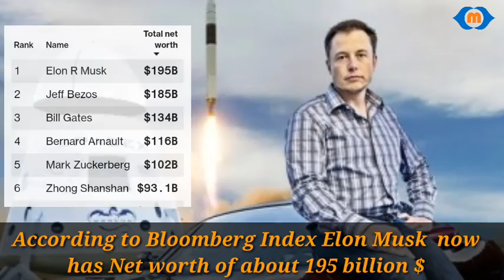Elon Musk Surpasses Jeff Bezos to became the richest person in the world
Elon Musk has become the world's richest person, as his net worth crossed $195bn. The Tesla and SpaceX entrepreneur was pushed into the top slot after Tesla's share price increased on Thursday. He takes the top spot from Amazon founder Jeff Bezos, who had held it since 2017.